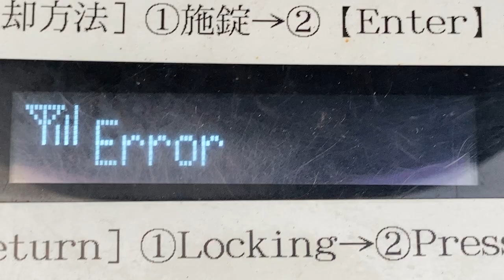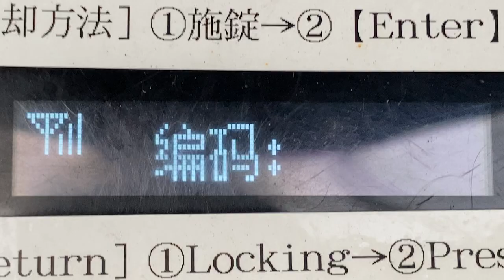貸出開始 自転車の表示板 レンタサイクル 大阪バイクシェア